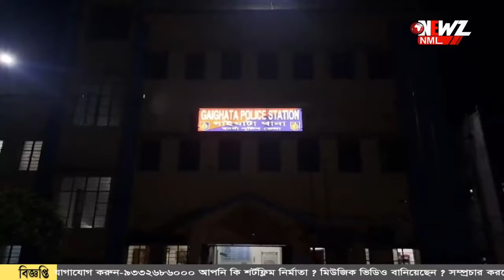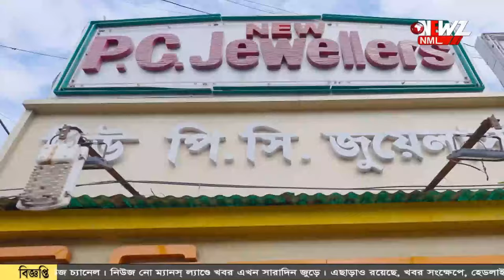ধৃত শিক্ষক কে নিয়ে খুনের ঘটনার পুনঃনির্মাণ পুলিশের।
বনগাঁর ধৃত শিক্ষক কে নিয়ে খুনের ঘটনার পুনঃনির্মাণ পুলিশের। উদ্ধার খুনে ব্যবহৃত দা। নিজের দোষ স্বীকার করেছে অভিযুক্ত, দাবী পুলিশের।